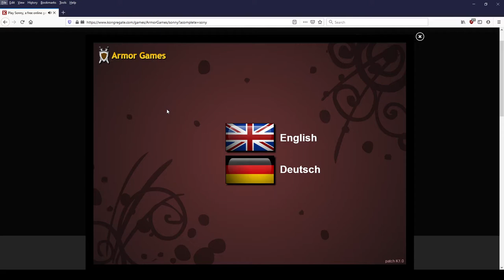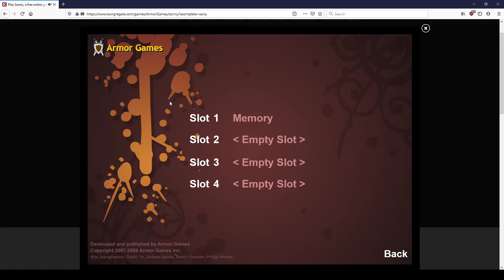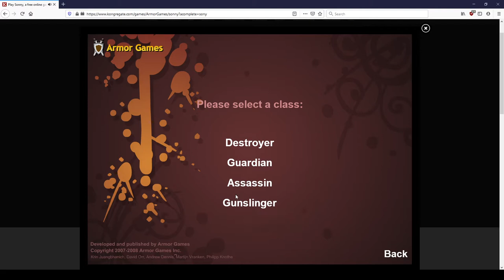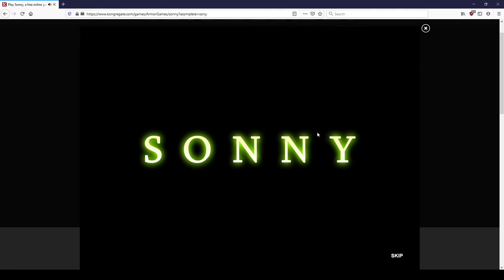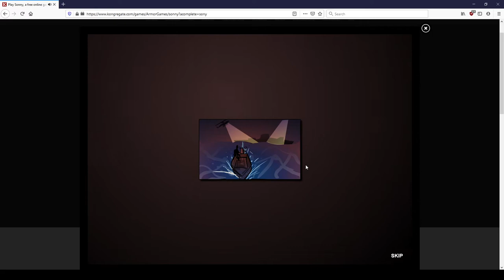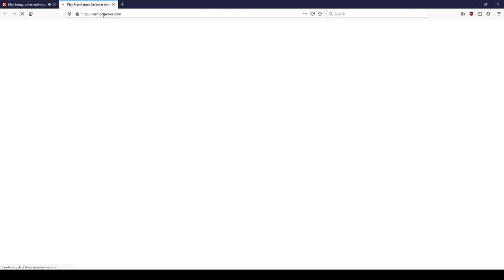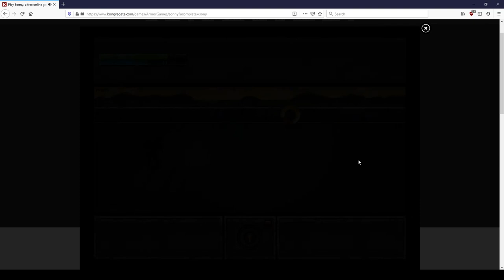Let's Play Flash Games (Sonny) Episode 1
Replaying some classic adobe flash games from my childhood before they are gone for good